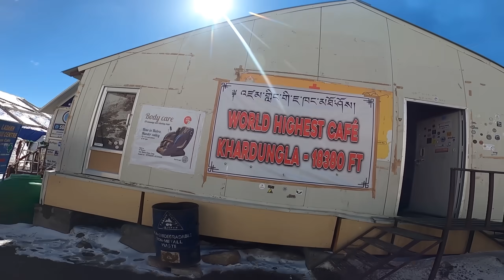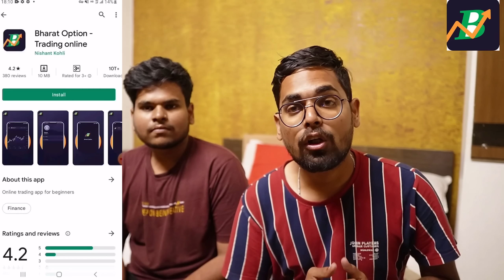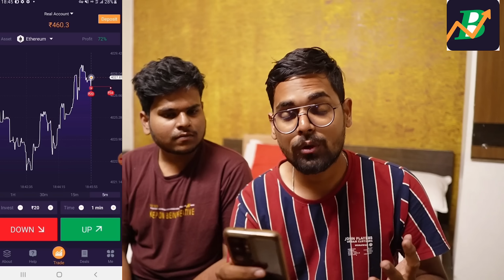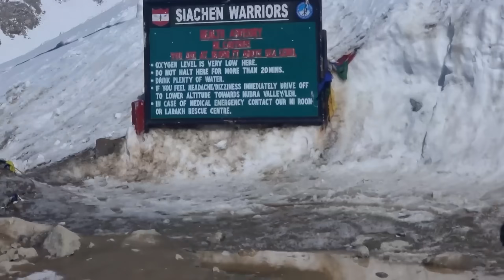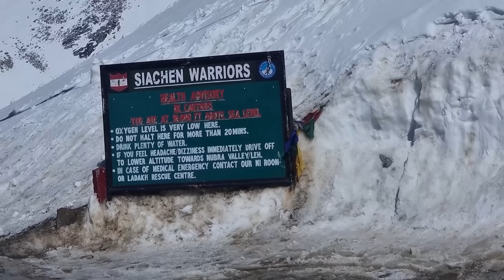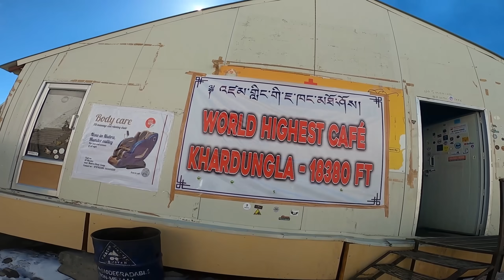మనం అనుకున్నది సాధించాం | Reached Khardung La Pass On Nano | World"s Highest Motorable Road | Day 12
links ---
Car charger : spigen car charger
There are vantro and ceptics car inverter are best value for money
Car air pump
Dog food